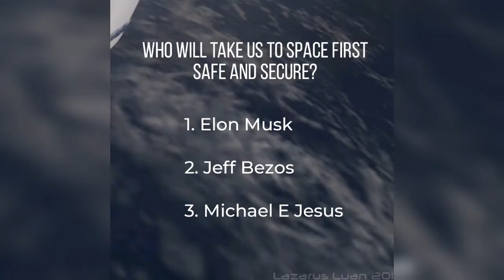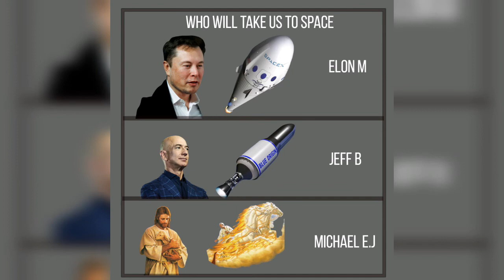Battle Spacetech Jesus_Micheal Elon_Musk and Jeff Bezos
Riches men